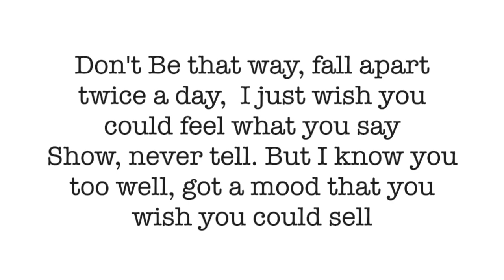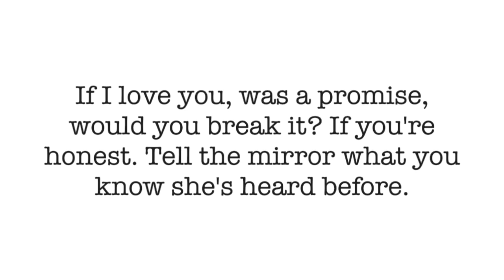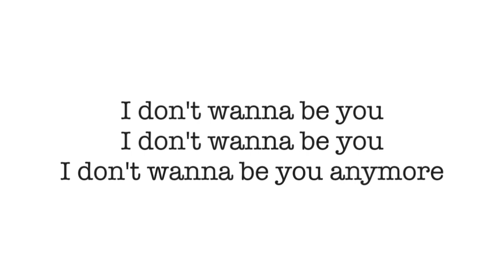idontwannabeyouanymore (clean lyrics) billie eilish